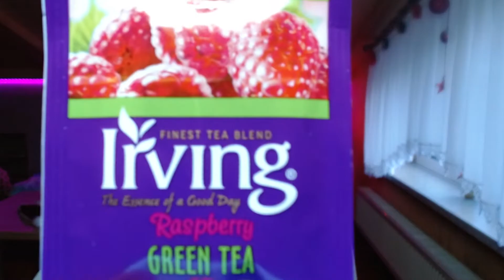ZNISZCZYŁAM PACZKĘ Z KALENDARZA ADWENTOWEGO // VLOGMAS #8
🎄SIEMA TO ZNOWU JA I JUZ 8 VLOGMAS!

🎙️ WBIJAJ TU! :
👻SNAP:emilka6901
📺 MONTAŻ: Adobe Premiere Pro CC 2018
GRAFIKA: PHOTOSHOP 2020